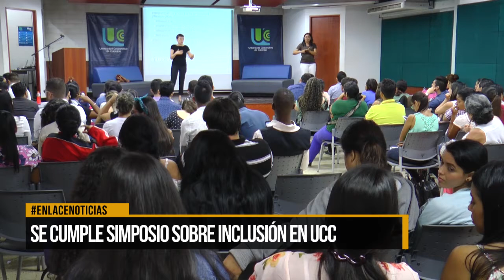Se cumple simposio sobre inclusión en la UCC